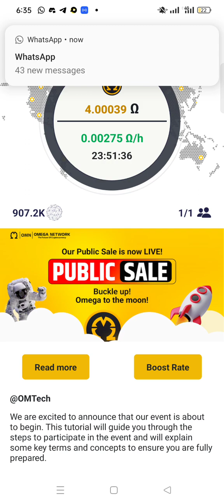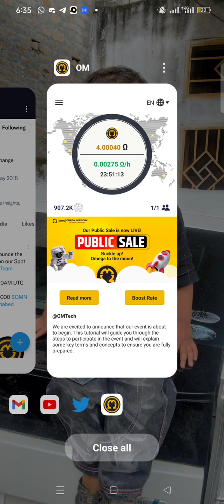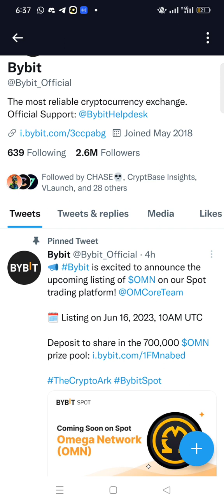OMEGA NETWORK (OMN) LISTTING ON Bybit exchange earn money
regstr link

umarkhan32

Bybit register link

Cryptocurrency
Crypto investing
Beginner's guide
Investment strategies
Crypto tips
Crypto market
Blockchain
Digital assets
Cryptocurrency trading
Cryptocurrency education
Crypto portfolio
Cryptocurrency analysis

Cryptocurrency trading
Cryptocurrency education
Crypto portfolio
Cryptocurrency analysis
Risk management
Long-term investing
Short-term trading
Altcoins
Bitcoin
Ethereum
Investment diversification
Crypto market trends
Cryptocurrency investing for beginners
Crypto market analysis
Cryptocurrency news
Crypto trading strategies
Crypto market volatility
Crypto investment opportunities
Cryptocurrency portfolio management
Crypto market research
Cryptocurrency fundamentals
Crypto market prediction
Cryptocurrency exchanges
Crypto market insights
Crypto market research
Cryptocurrency fundamentals
Crypto market prediction
Cryptocurrency exchanges
Crypto market insights
Cryptocurrency risk assessment
Crypto market regulation
Crypto market indicators
Cryptocurrency security
Cryptocurrency taxation
Crypto market influencers
Cryptocurrency technology
Crypto market psychology
Crypto market analysis tools
Cryptocurrency investment platforms
Crypto market news
Cryptocurrency price analysis
Crypto market cycles
Cryptocurrency research
Cryptocurrency research resources
Crypto market predictions
Cryptocurrency trading psychology
Crypto market strategies
Cryptocurrency investment risks
Crypto market charts
Cryptocurrency investment mistakes
Crypto market liquidity
Cryptocurrency investment
Crypto market liquidity
Cryptocurrency investment returns
Crypto market timing
Cryptocurrency investment education
Crypto market regulations
Cryptocurrency investment diversification